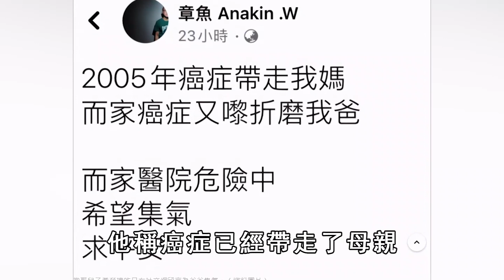面對癌症捲土重來，這些藝人仍在殊死搏鬥！他們樂觀的態度令人敬佩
內容皆為本人製作，嚴禁搬運，版權侵權追究一切權利。

養兒防老？養兒到老！中年兒子還靠親爹養，86歲不敢退休，還得辛苦賺錢養家
83歲「長腿姐姐」葉楓晚年真實生活，棄老實本分張揚，改嫁英俊小生淩雲，三婚再嫁初戀真相曝光
著名港星歐嘉慧去世，享年82歲，前夫是何守信，「小三」汪明荃插足真相驚人
李小龍73歲妻子近照罕曝，43歲改嫁李小龍徒弟，2年後遭抛棄內幕惹人怒
歌王因禍一輩子坐輪椅慘遭老婆拋棄，67歲蔡國權近況曝光，晚年淒涼靠救濟
67歲苗可秀近況泄出，2次做小三與李小龍真實關系驚人，單身30年不婚真相曝光
吳宗憲小女兒正面照首曝光！顏值驚艷眾人，二女兒要出嫁，親家來頭還不小